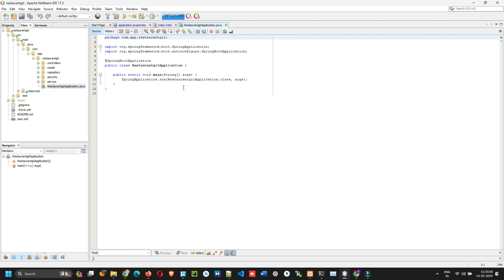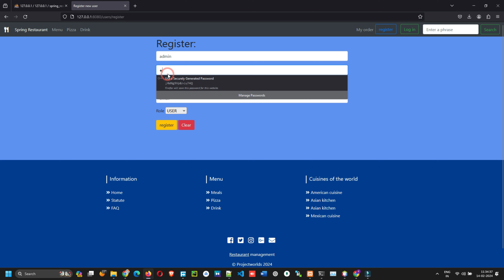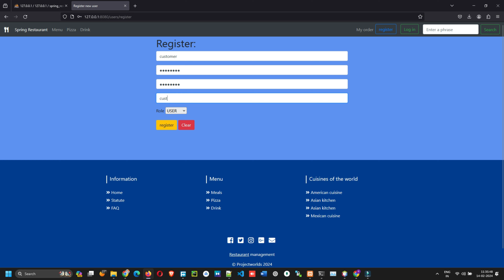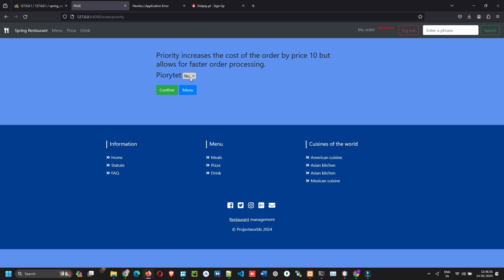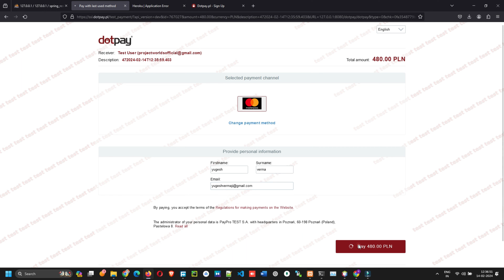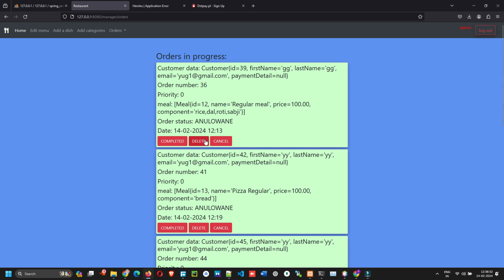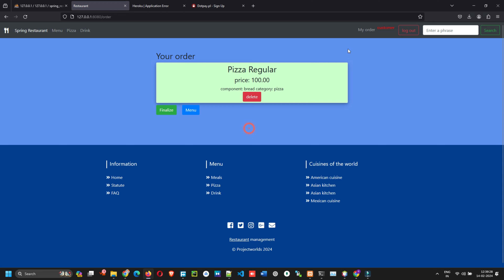Online Food Ordering System Project in Spring Boot Java MySQL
Download Link

 / projectworld.  .